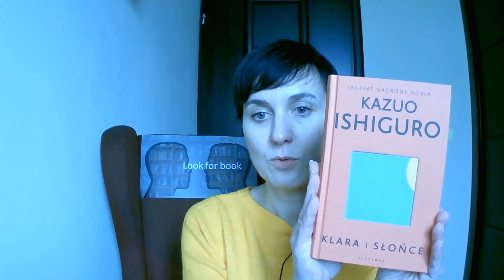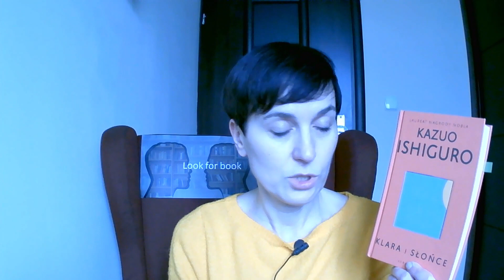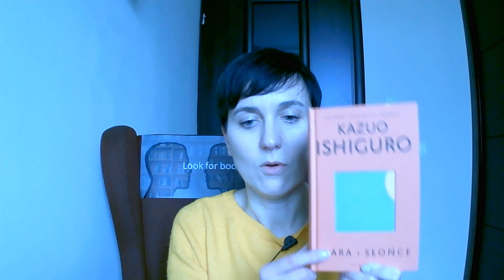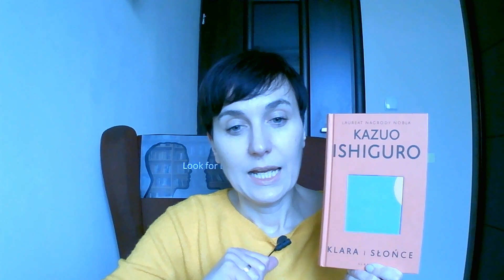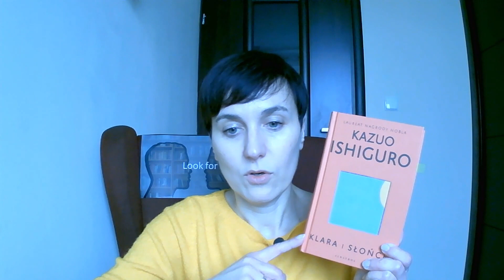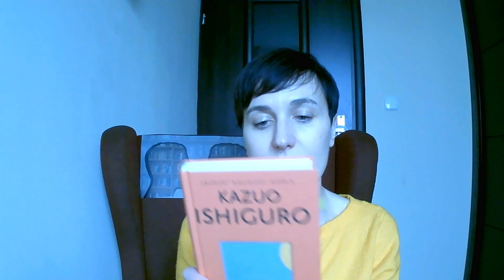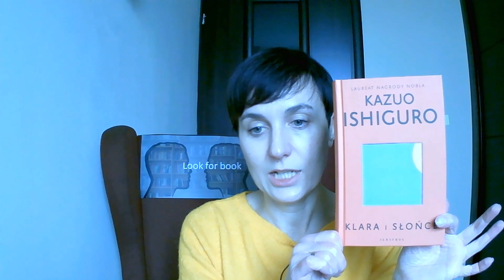KLARA I SŁOŃCE KAZUO ISHIGURO - CZY CZŁOWIEK JEST NAPRAWDĘ WYJĄTKOWY?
Dzisiaj zapraszam Was na filmik z  recenzję jednej z najlepszych według mnie książek  tego roku, czyli "Klara i słońce" Kazuo Ishiguro